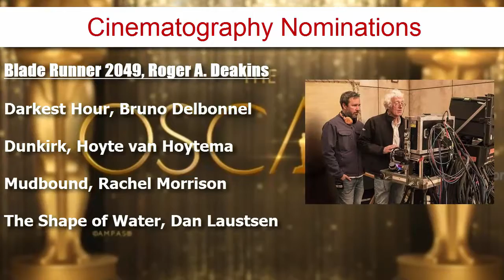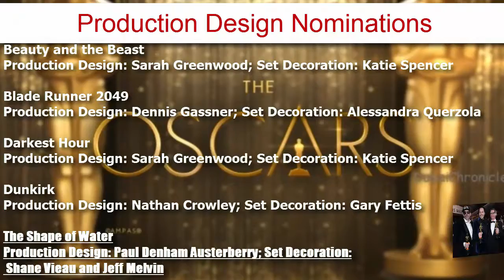The Oscar Awards Winners Complete List 2018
Hello guys,
The 90th Academy Awards ceremony, presented by the Academy of Motion Picture Arts and Sciences (AMPAS), honored the best films of 2017 and took place at the Dolby Theatre in Hollywood, Los Angeles, California.The ceremony was held on March 4, 2018 rather than its usual late-February date to avoid conflicting with the 2018 Winter Olympics. During the ceremony, AMPAS presented Academy Awards (commonly referred to as Oscars) in 24 categories. The ceremony was televised in the United States by American Broadcasting Company (ABC), produced by Michael De Luca and Jennifer Todd and directed by Glenn Weiss.Comedian Jimmy Kimmel hosted for the second consecutive year, making him the first person to host back-to-back ceremonies since Billy Crystal in 1997 and 1998.

In related events, the Academy held its 9th Annual Governors Awards ceremony at the Grand Ballroom of the Hollywood and Highland Center on November 11, 2017.On February 10, 2018, in a ceremony at the Beverly Wilshire Hotel in Beverly Hills, California, the Academy Scientific and Technical Awards were presented by host actor Sir Patrick Stewart.

The Shape of Water won a leading four awards, including Best Picture and Best Director for Guillermo del Toro. Dunkirk won three awards; Blade Runner 2049, Coco, Darkest Hour, and Three Billboards Outside Ebbing, Missouri won two awards each. I, Tonya, Get Out, Call Me by Your Name, A Fantastic Woman, Icarus, Phantom Thread, Heaven Is a Traffic Jam on the 405, The Silent Child, and Dear Basketball received one award each. With a U.S. viewership of 26.5 million, it was the least-watched show in the Academy's history.

So friends Watch the Oscar winners list hope you will like and enjoy video.
Wish You Success
Fahad khan
(Heart88-Heart)